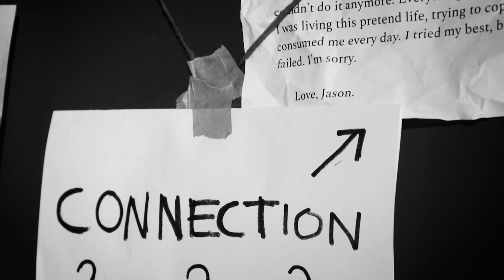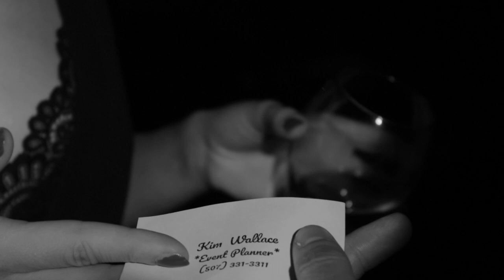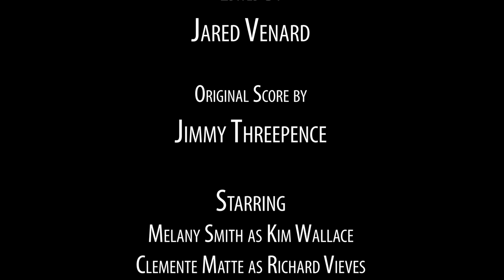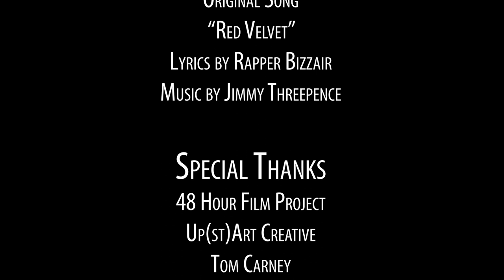Red Velvet - The 48 hour Los Angeles Film project. (short film)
7min -  Short Film

Film"Neo"Noir .Satire of Hollywood with the film noir rules (femme fatale, twist, detective, jazzy atmosphere. )

The 48 Hour Film Project is a wild and sleepless weekend in which you and a team make a movie - write, shoot, and edit - in just 48 hours. On Friday night, teams draw a genre from a hat. They are then given a character, prop and line to include in their films. On Sunday night, in a wild dash to the drop off event, the film is turned in - and teams celebrate. The film is then screened at a local theater in front of an audience of filmmakers, friends and families.

Required Elements
Character: Kip or Kim Wallace, Event Planner
Prop: A Ball
Line: ""It's not as easy as it looks." OR "It is not as easy as it looks.""